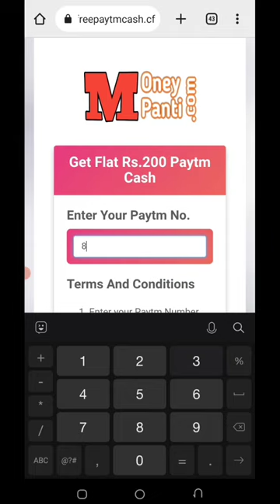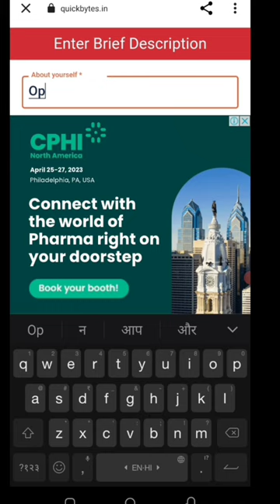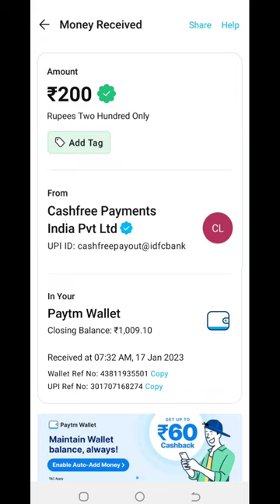🤑New miss call loot today।Paytm offer today। Free paytm cash ! Paytm new loot offer today paytm₹200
paytm loot
new loot
campaign loot
mis call offer
paytm missed call offer 2022
new miss call offer today
10rs instant paytm cash only
digitaltak press
miss call
misscall offer
missed call
paytm cashback
new offer
new earning
paytm offer
i help you channel
new miss call loot offer
paytm miss call loot today
1 miss call
paytm miss call loot
shorts video
cashback offer
lifafa
earning app
miss call cashback offer today
website cashback offer
today miss call
call miss call
calling offer
ne miss call number
new miss call number today
paytm offers
paytm offers today
short
cashback free
only miss call get ₹10
1 miss call ₹10
shorts
paytm miss call
paytm free cashback
rs 10 free paytm cashback offer
paytm rs 10 free cashback
paytm 10 cashback loot
paytm loot offer cashback
earn money
new loot
earn mony loot